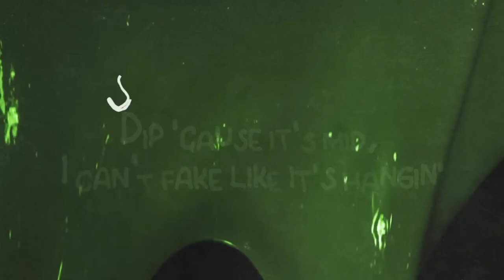Razorback Reels | 10/10/23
Razorback Reels is a University of Arkansas Student Television specialty show that airs on Tuesdays from 7:15 - 7:45 P.M. Topics include all things pop culture—from celebrities, to movies, to current internet trends.
Production Team:

Anchor - Gigi Kramer
Anchor - Konner Marsh

Reporter - Elena Thompson
Reporter - Karlee Kidd
Reporter - Katie Glanton
Reporter - Noah Kim

Producer - Maddi Phipps